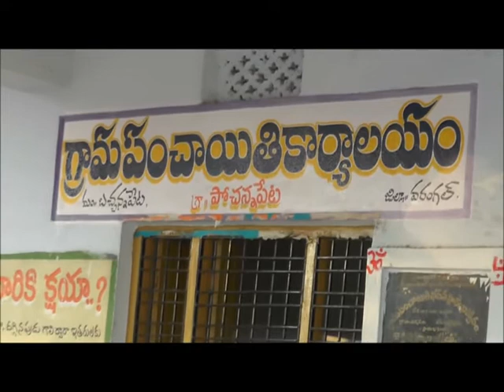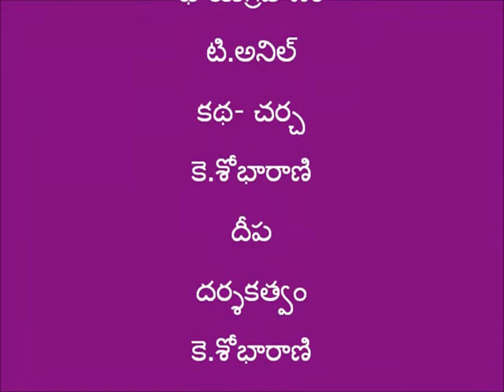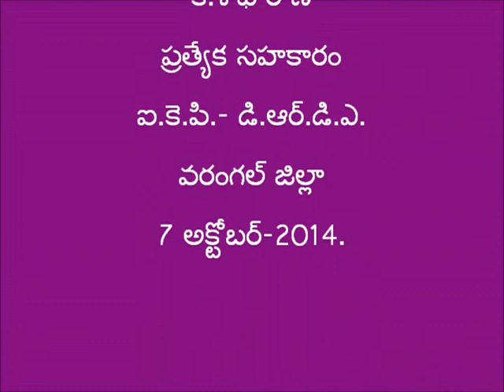Dravajeevamrutham_Warangal_TS